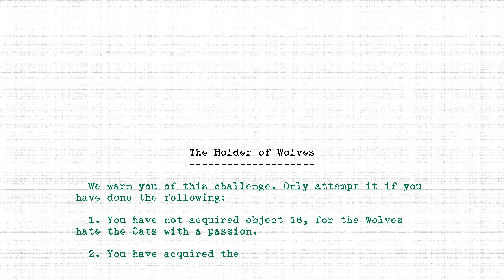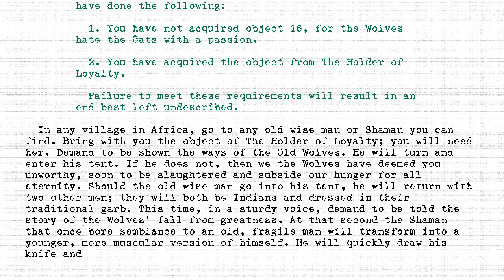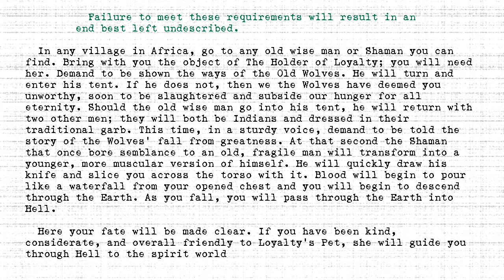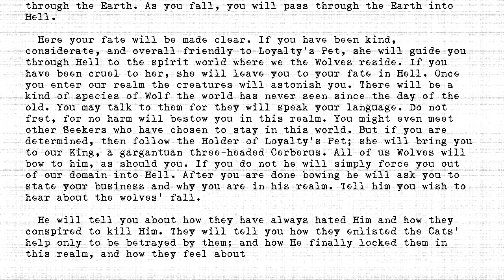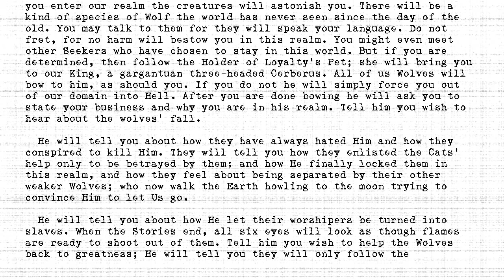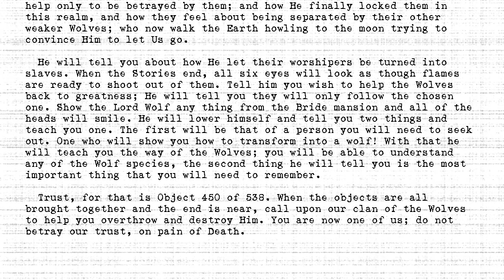The Holders - #450 - Holder of Wolves